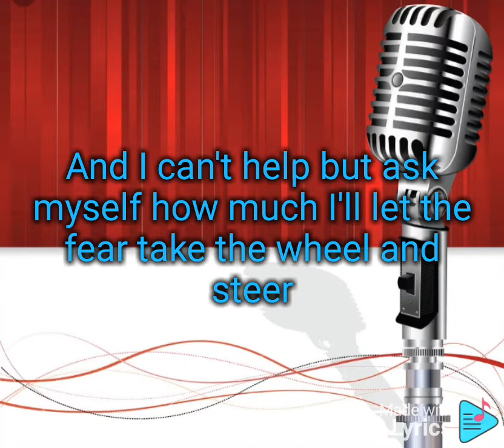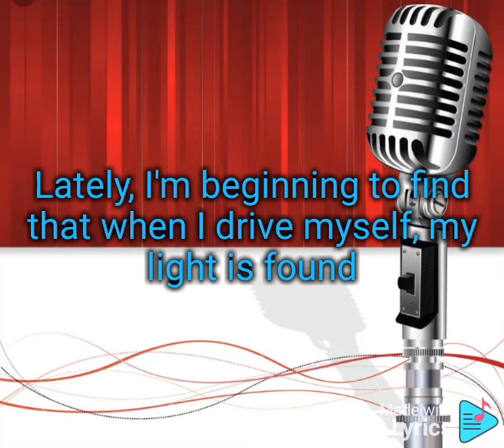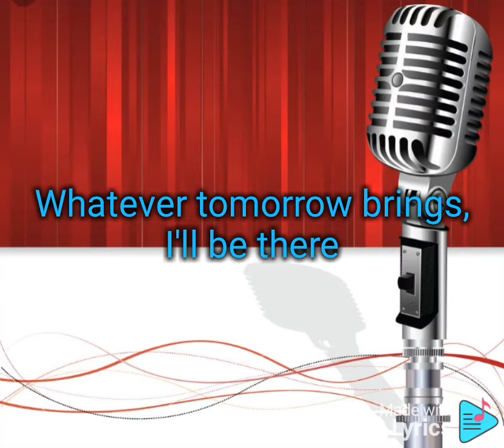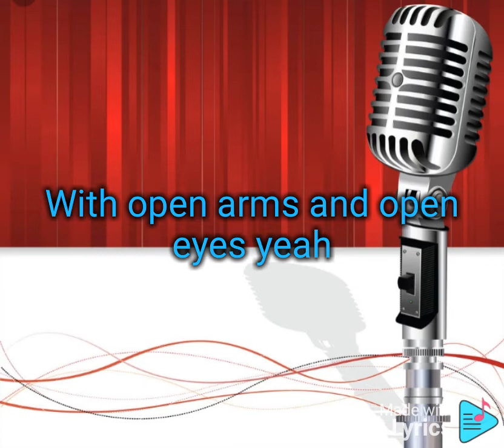Drive Karaoke - Boyce Avenue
Licensed to Songwriter: Brandon Boyd / Alex Katunich / Michael Einziger / Jose Pasillas / Chris Kilmore